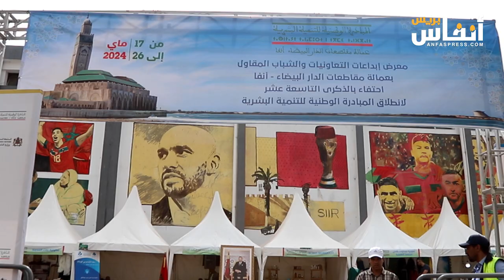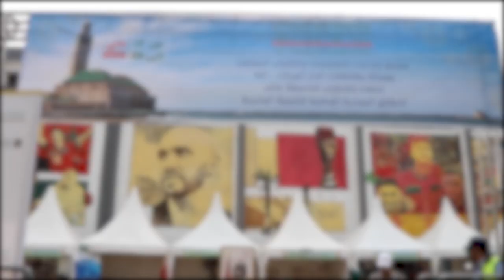مشاركون يتحدثون عن معرض المبادرة الوطنية للتنمية البشرية بعمالة آنفا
في إطار الاحتفال وتخليد الذكرى التاسعة عشر لانطلاق المبادرة الوطنية للتنمية البشرية، نظمت منصة الشباب بين الويدان، الكائنة بالمدينة القديمة بالدار البيضاء، بدعم وتعاون من عمالة آنفا، معرضا بزاوية ملتقى شارع الزرقطوني وشارع العنق، لفائدة التعاونيات والصناع التقلديين والشباب المستفيدين من خدمات منصة الشباب" بين الويدان".
وترمي منصة الشباب إلى دعم الشباب لولوج سوق الشغل وإنشاء مقاولاتهم الخاصة.
وتم افتتاح هذا المعرض من طرف عامل عمالة مقاطعات الدار البيضاء-أنفا، يوم الجمعة 17 ماي 2024، بحضور رئيس جمعية ريم مبادرات، الجمعية المسيرة لمنصةالشباب بين الويدان، و العديد من الشخصيات والمسؤولين المحليين.
وامتد المعرض، الذى حقق إقبالا متميزا، بمتوسط 650 زائرا يوميا، واستحسانا من طرف الشباب المشارك  ومختلف العارضين، على فترة 10 أيام، (من17 حتى 25 ماي 2024)، و شكل فرصة استثنائية لتسويق المنتجات، وتلقي طلبات الشراء، و التحسيس بأدوار  منصة الشباب على مستوى  عمالة  مقاطعات الدار البيضاء آنفا.
وشارك في المعرض حسب البلاغ، 25 عارضا مثلوا 18 تعاونية وسبع مقاولين  من مختلف قطاعات  الاقتصاد الاجتماعي والتضامني، بما في ذلك الحرف الفنية والإنتاجية، التنشيط السياحي وفنون المائدة.